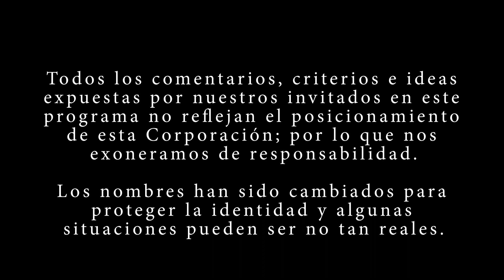Historias de Navidad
Entre Turnos
Nuestro tema de hoy:
"Historias de Navidad" Parte 1